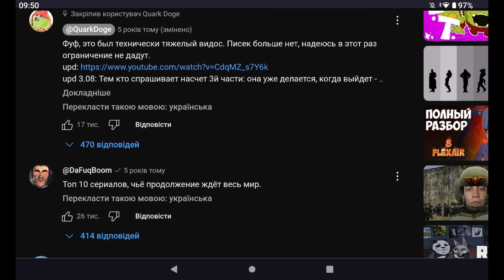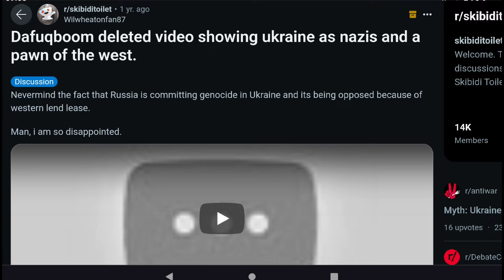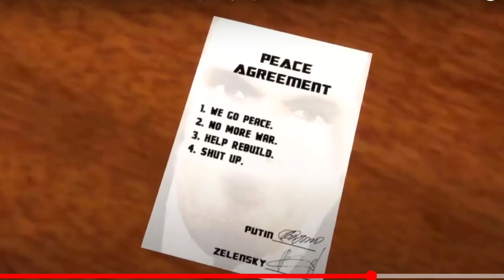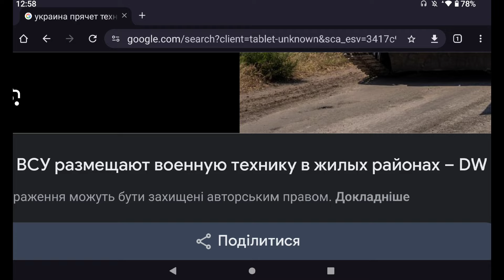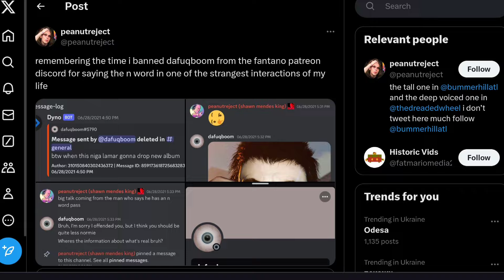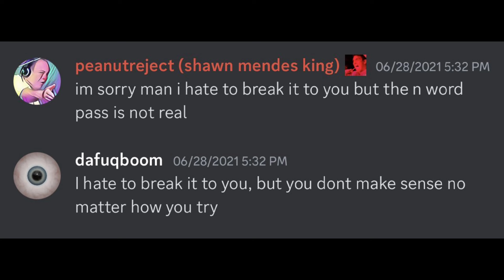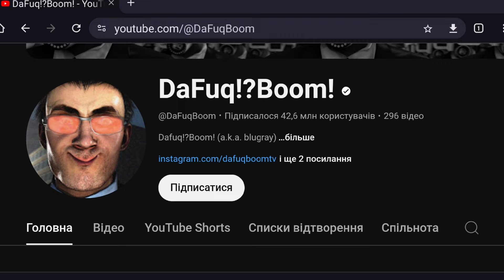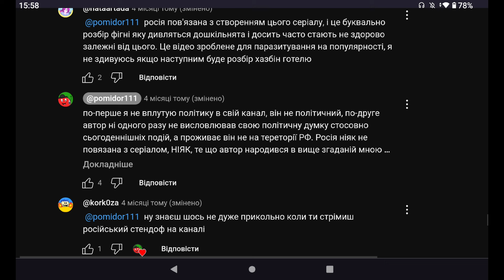Dafuqboom автор skibidi toilets відпрацьовує методичку драма українською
Дякую за редагування тексту @legendsneverdie_5
І чому діти на це підсіли? Сподіваюся що старші брати/ сестри вбережуть своїх молодших від цього
Я повинен був зробити це відео у негайному порядку, бо мало хто знає, що зробив автор, а його "творіння" є усюди, і це дивиться молодше покоління

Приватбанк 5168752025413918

Скібіді туалети туалет шкібіді skibidi toilets toilet dafuqboom cameraman